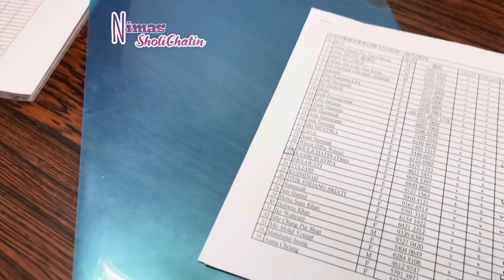Taichi Minggu Ke 4 Alhamdulilah sudah mulai hafal GerakanNya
Assallamualaikum Semua salam sejahtera bagi yang Beragama Lain Lain Alhamdulilah Bertemu kembali Dengan Kegiatan belajar Taichi Alhamdulilah sudah banyak Teman2 yg Bisa Gerakan nya Seru . Penasaran khan yuk ikuti Vidio keseruan Nya